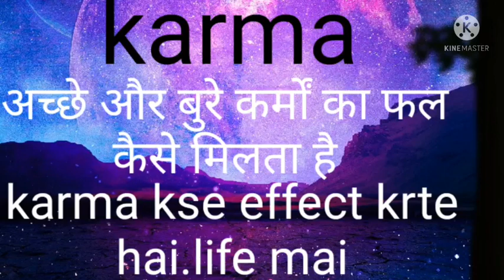Achee bure karma ka kya fal milta hai..👍